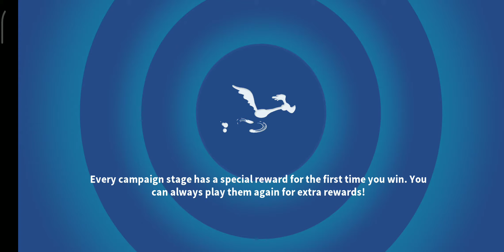GATHER CREW CAMPAIGN - ACT 3 - BATTLE 5 (⭐⭐⭐) [LOONEY TUNES WORLD OF MAYHEM]